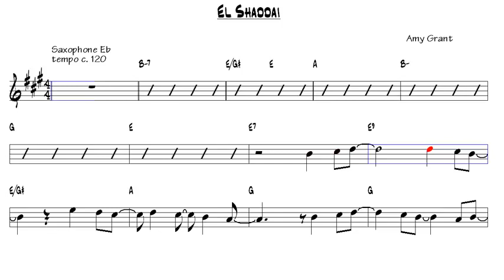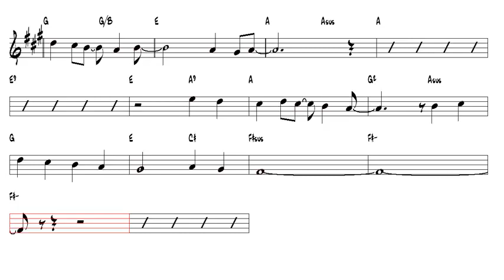El Shaddai Michael Card and John Thompson Alto Sax